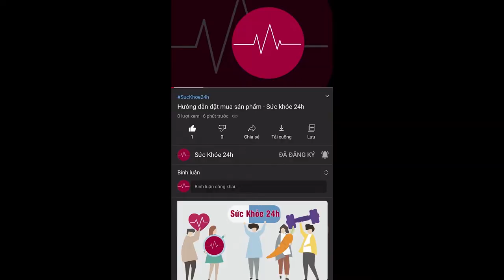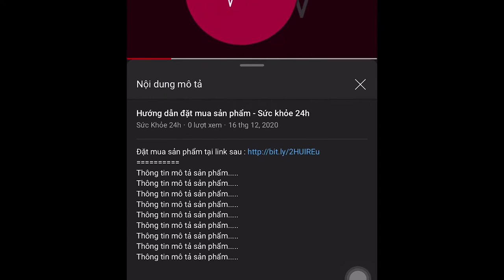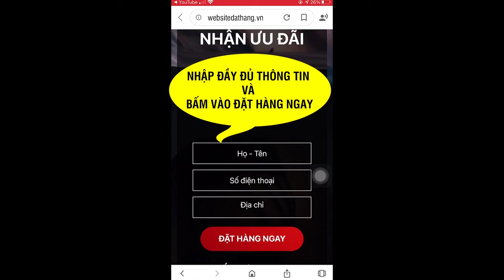Trường Xuân Vương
Trường Xuân Vương là thực phẩm tăng cường sinh lý nam hiệu quả của Bác sĩ Nguyễn Hữu Trọng. Được Bộ Y Tế chứng nhận an toàn
Viên uống tăng cường sinh lý Trường Xuân Vương thích hợp với những đối tượng sau:
- Nam giới bị suy giảm ham muốn do tuổi tác cao, stress hoặc do các bệnh mãn tính như cao huyết áp, tiểu đường,…
- Nam giới bị yếu sinh lý, rối loạn cương dương, xuất tinh sớm, di mộng tinh,…
- Nam giới muốn nâng cao và cải thiện đời sống tình dục.
- Nam giới ở độ tuổi trung niên và cao tuổi muốn làm chậm quá trình mãn dục nam

Không sử dụng Trường Xuân Vương cho những trường hợp sau:

- Nam giới dưới 18 tuổi
- Người bị cao huyết áp
- Trường hợp quá mẫn, dị ứng với bất cứ thành phần nào trong sản phẩm

Hầu hết các loại TPCN chưa được nghiên cứu cụ thể về hiệu quả, phản ứng, tác dụng phụ,… đối với những người có tình trạng sức khỏe đặc biệt. Vì vậy trong trường hợp mắc các bệnh lý nội khoa, nam giới nên tham khảo ý kiến bác sĩ trước khi sử dụng viên uống tăng cường sinh lý Trường Xuân Vương.

Hướng dẫn sử dụng Trường Xuân Vương tăng cường sinh lý

Liều lượng sử dụng:
- Sử dụng 2 viên/ lần
- Chỉ dùng 1 lần/ ngày
- Nên sử dụng sản phẩm ngay sau bữa tối

Viên uống tăng cường sinh lý Trường Xuân Vương chứa các thành phần chính sau:
- Chiết xuất đỗ trọng 1800mg – Đỗ trọng có vị cay, tính bình, tác dụng bổ trung, cường chí, mạnh gân cốt, tráng dương, ôn thận,… Không chỉ được dùng trong y học cổ truyền, đỗ trọng đã được khoa học nghiên cứu và chứng minh có tác dụng hạ huyết áp, tăng cường chức năng của tuyến thượng thận và cải thiện sức khỏe.

- Chiết xuất dâm dương hoắc 1700mg – Từ lâu, dâm dương hoắc đã được sử dụng để làm thuốc sinh lý cho cả nam và nữ. Nghiên cứu khoa học cho thấy, dược liệu này có tác dụng tăng nồng độ testosterone, từ đó cải thiện ham muốn tình dục, tăng số lượng và chất lượng tinh trùng.

- Chiết xuất ba kích 110mg – Tương tự như dâm dương hoắc, ba kích cũng là vị thuốc quý có tác dụng chính là tăng cường chức năng tình dục phái mạnh. Ngoài ra với hàm lượng vitamin, khoáng chất và chất chống oxy hóa cao, dược liệu này còn cải thiện tình trạng mệt mỏi, suy nhược và giúp nam giới “bền bỉ” hơn sinh hoạt vợ chồng.

- Chiết xuất câu kỷ tử 700mg – Câu kỷ tử là vị thuốc có tác dụng bồi bổ sức khỏe, ôn thận, sinh tinh, cường dương,… Ngoài những ghi chép từ y học cổ truyền, dược liệu này cũng đã được chứng minh có hiệu quả tăng cường miễn dịch, chống oxy hóa, bảo vệ tim mạch và làm chậm quá trình lão suy.

- Chiết xuất thỏ ty tử 700mg – Thỏ ty tử là hạt sấy khô của dây tơ hồng. Đây là một trong những vị thuốc quý đối với nam giới. Theo Đông y, thỏ ty tử có tác dụng dưỡng can, bổ thận, tráng dương, kiện cốt, cường cân, minh mục,… Ngoài ra, y học hiện đại nhận thấy thảo dược này chứa vitamin A, lecithin, quercetin, carotenoid, glycoside có tác dụng bồi bổ và tăng cường sinh lý nam.

- Chiết xuất tỏa dương 600mg – Nấm tỏa dương là vị thuốc có tác dụng ích tinh, sinh huyết và bổ thận. Từ lâu, dược liệu này đã được nhân dân sử dụng để chữa chứng suy nhược, cơ thể ốm yếu và giảm khả năng tình dục do thận hư suy.

- Chiết xuất ngọc cẩu 500mg – Nấm ngọc cẩu có tác dụng cải thiện sức khỏe sinh lý nam. Ngoài ra, thảo dược này có tác dụng giảm đau nhức xương khớp, bổ thận và tăng cường tuần hoàn máu. Nghiên cứu cho thấy, nấm ngọc cẩu làm tăng nitric oxide, từ đó làm giãn mạch máu và tăng khả năng cương dương của phái mạnh.

- Chiết xuất sâm cau 500mg – Sâm cau được sử dụng trong nhiều bài thuốc chữa đau nhức xương khớp, cơ thể suy nhược và giảm khả năng tình dục. Khi nghiên cứu cụ thể, các chuyên gia nhận thấy thảo dược này giúp cơ thể tăng khả năng miễn dịch, khỏe mạnh hơn và hỗ trợ làm chậm tốc độ lão hóa.

ĐẶT MUA NGAY
Giá 790.000VNĐ/Hộp / Miễn phí vận chuyển